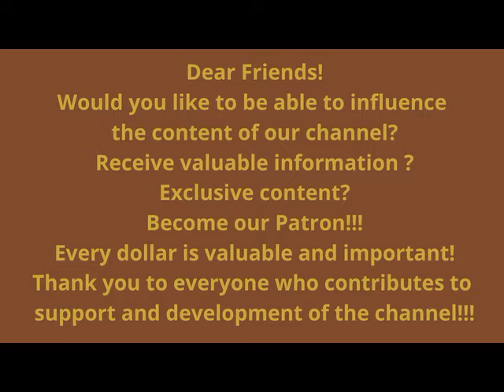Chamber Music In The Grand Trianon At Versailles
20% Stress & Sleep at iHerb! Ends Jan 31 at 10 AM PT

(Valid 8/15 - 8/31. May not be combined with other offers).

00:00   1. Sonata In E Minor, Op. 1, No. 6, For 2 Violins And Continuo: Adagio; Allemanda; Siciliana; Gavotta; Vivace
07:28   2. Suite In E Minor, For Two Flutes Without Bass: Prelude; Allemande; Rondeau; Gigue
12:59   3. Sarabande In G Major
17:27   4. Concert Royal No. 1 In G Major, For Treble Viol And Continuo: Prelude; Allemande; Sarabande; Gavotte; Gigue; Menuet En Trio
27:27   5. Prelude In G Minor; Sarabande Grave In D Minor; Gaillarde In D Minor for Harpsichord
33:14   6. Suite In A Minor, Book 4, No. 4, For Viola Da Gamba And Continuo: Gigue; Prelude; Allemande; Muzettes; La Sautillante Et Double
43:46   7. Suite In A Minor, For Oboe And Continuo: Lentement; Courante; Air En Musette; Gavotte; Sicilienne; Paysanne
by Jean-François Dandrieu; Michel De La Barre; Élisabeth Jacquet De La Guerre; François Couperin; Jean-Henry d'Anglebert; Marin Marais; Pierre Philidor

Language English
Concerto Barocco (Violin Concertos)
by Giuseppe Tartini; Pietro Nardini
Concerto In G Major, In D Major, In A Major and Sonata In C Minor
by Antonio Vivaldi; New York Sinfonietta; Max Goberman
The Musical Heritage Society (MHS V/12)
Topics Baroque, Classical
Language English
Twentieth Century Music For Flute
by Jean-Pierre Rampal; Robert Veyron-Lacroix
Topics Classical, Modern
Language Italian